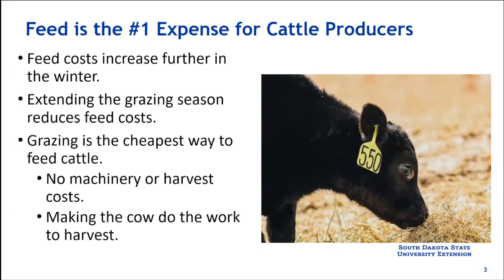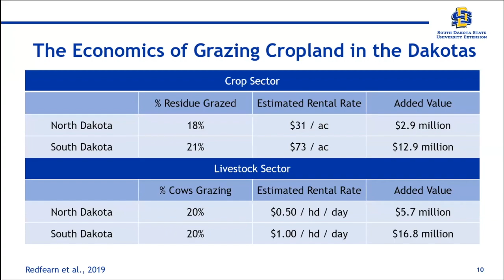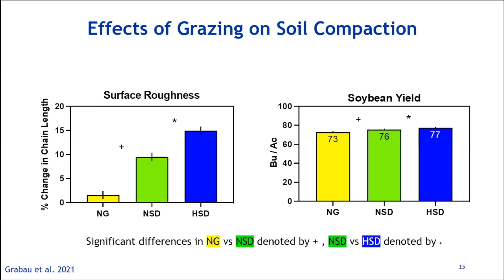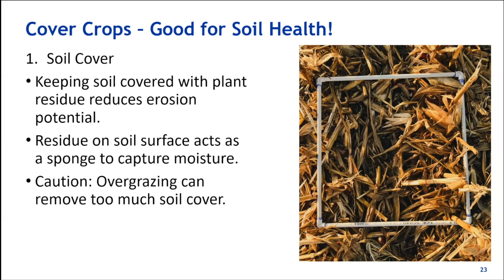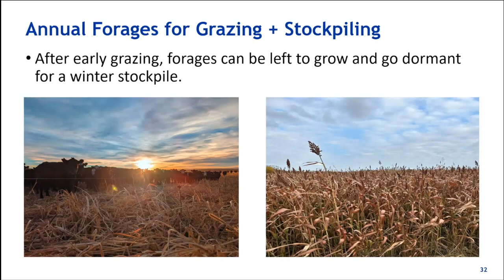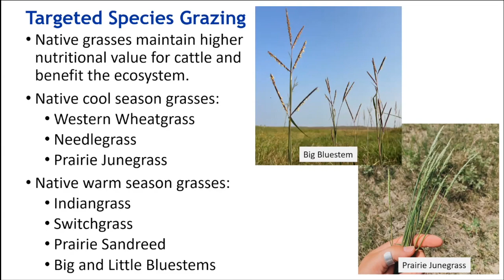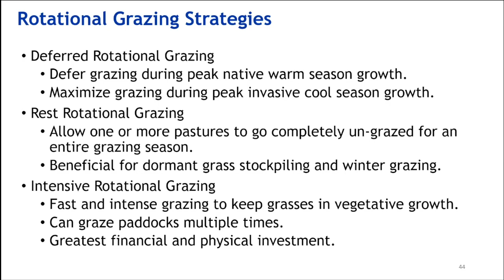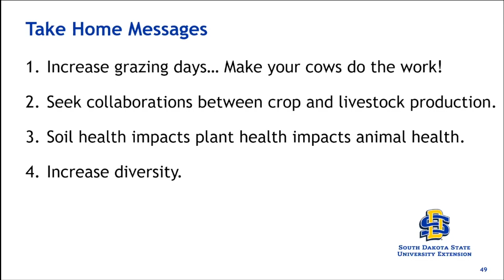Dakota Alternative Beef Cow Systems Symp.: Alternative Grazing Strategies That Increase Adaptability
Presentation #3 of 4 of the Dakota Alternative Beef Cow Systems Symposium.
This one is titled "Alternative Grazing Strategies That Increase Adaptability" and is with Kaylee Wheeler, SDSU Extension Range Field Specialist.